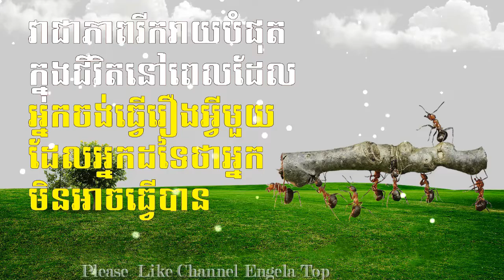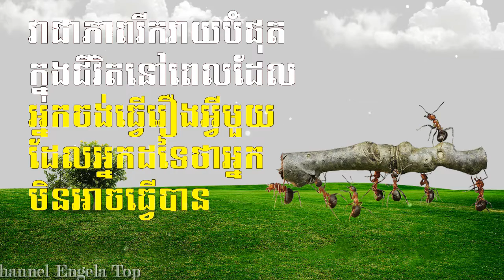❤️💯idea khmer 「 ♪Engela Top 」វាជាភាពរីករាយបំផុត ក្នុងជីវិតនៅពេលដែល អ្នកចង់ធ្វើរឿងអ្វីមួយ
Welcome to Engela Top Channel